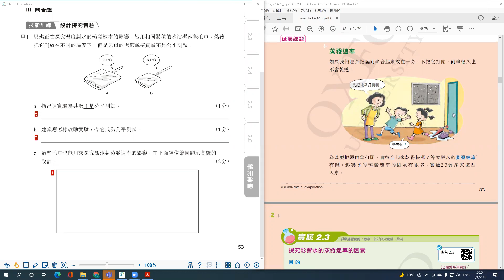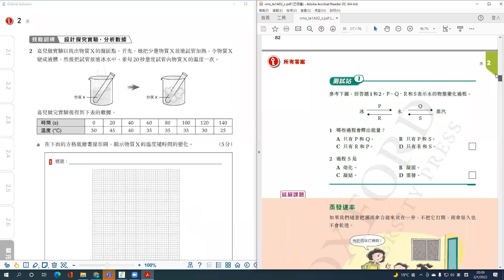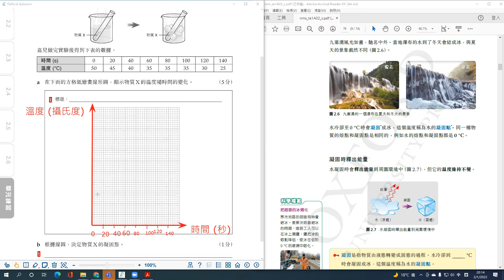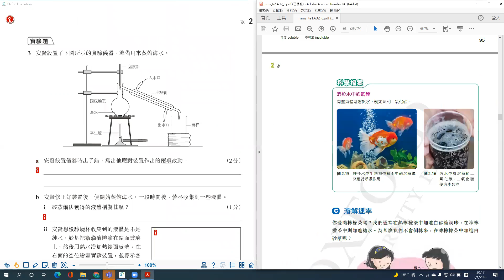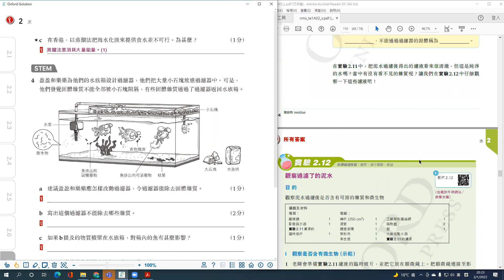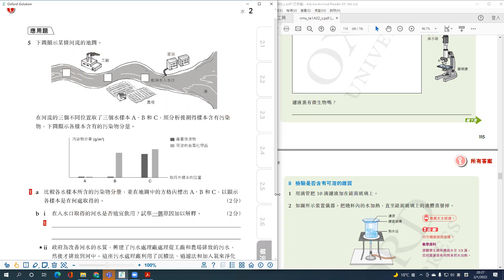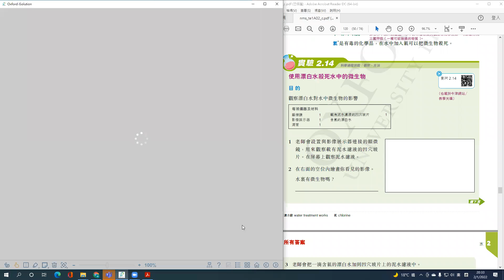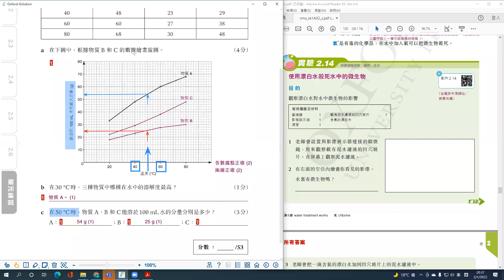WKC S.1 科學 20220102 作業第2課 單元練習 結構題_中文題解